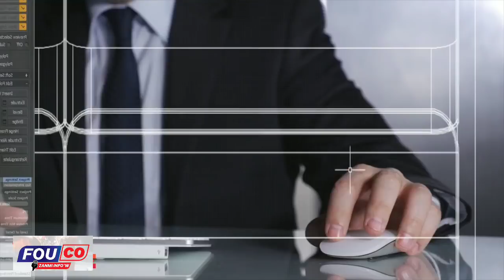Lapolis mete Anba kòd papa pitit tonton pou zak sa yo fè sou jèn fanm sa